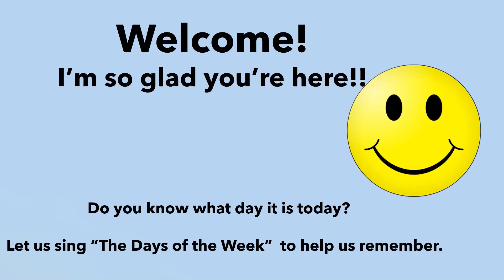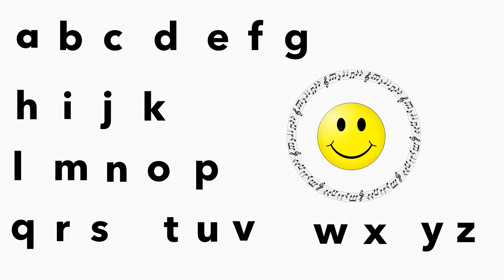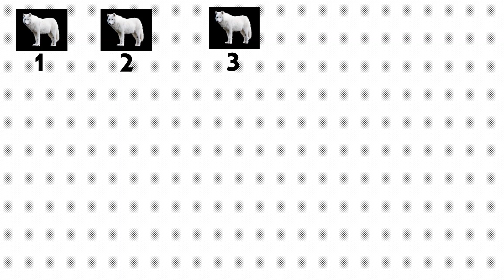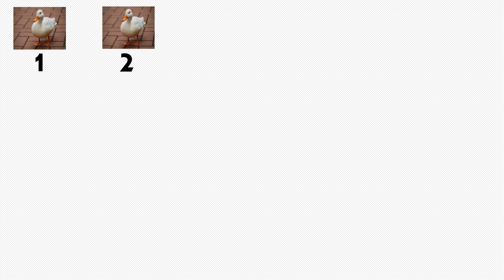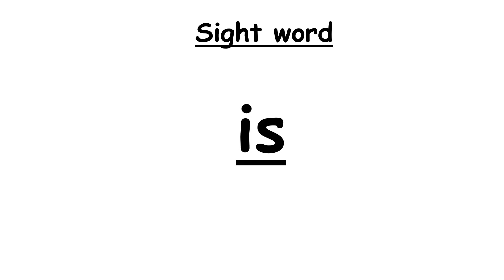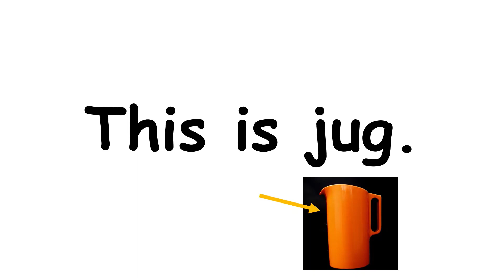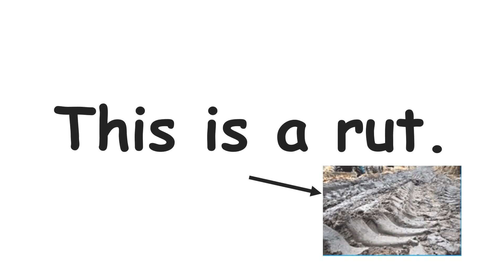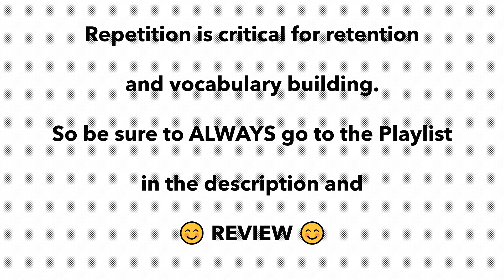Circle Time Letter T Tuesday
Day of the week: Tuesday
Letter of the week: T
Number of the week: 20
Color of the week: White
Shape of the week: Octagon